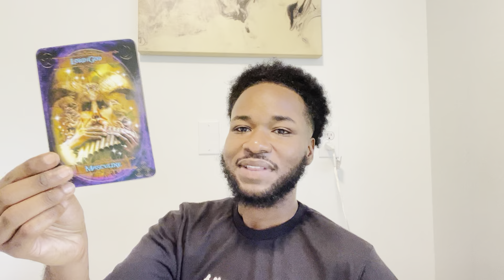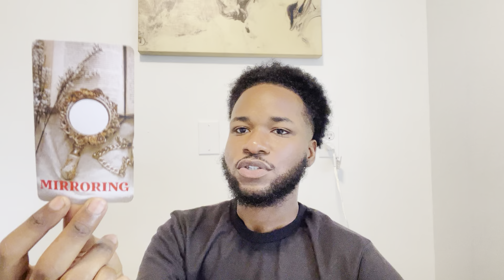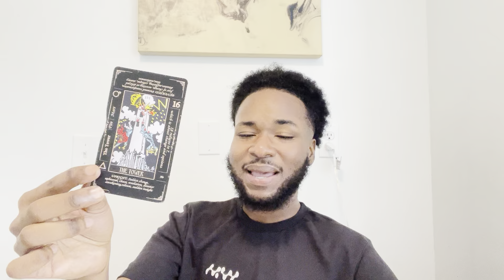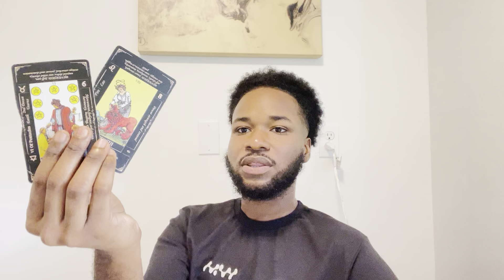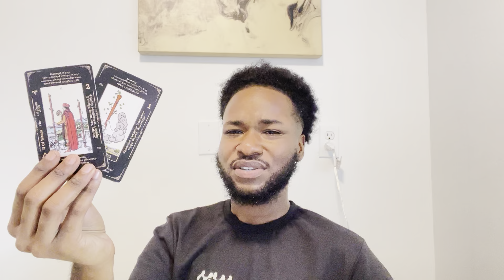♍️ Virgo - THEY’RE PUTTING EVERYTHING BEHIND THEM! 😍 THIS IS A NEW START TO YOUR GOAL! YEYE 🫶🏾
$KEYREADS on all payment methods 🌀

Readings are open 🪼

CONFIDENTIAL READINGS

Text Message Reading
4 questions
$40.16

7 questions
$60.36

Subject your choice
$100.29